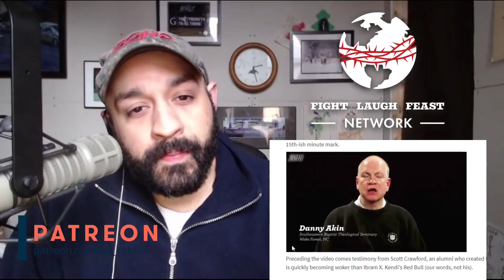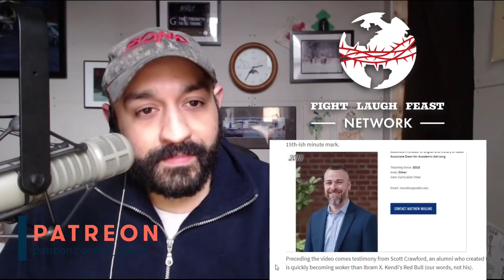Southeastern and Danny Akin WokeFest - Book Sneak Peak!